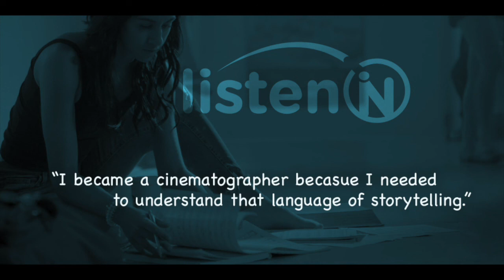Storytelling through the eyes of a film and content producer.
Canadian film and content producer, Jay Ferguson, dives into his career motivations and what it's been like navigating the journey as a visual storyteller. Whether it's being on the bleeding edge of innovation or challenging his own approach to storytelling, Jay's first hand perspective is a gift for anyone wanting to start their own storytelling journey.